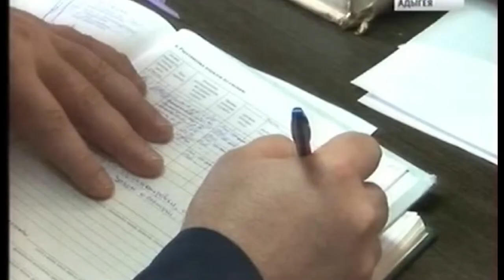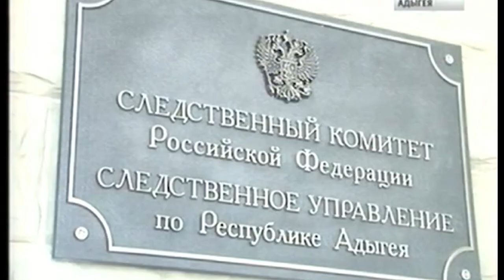НОВОСТИ МВД РА 10 02 2016г Правоохранительными органами республики выявлен факт получения взятки